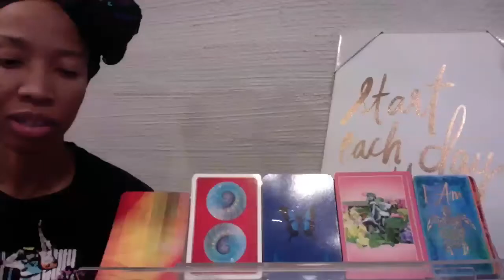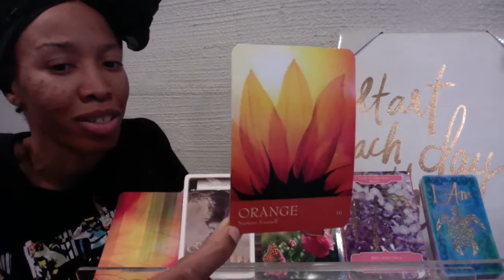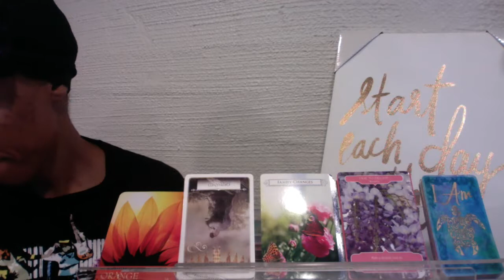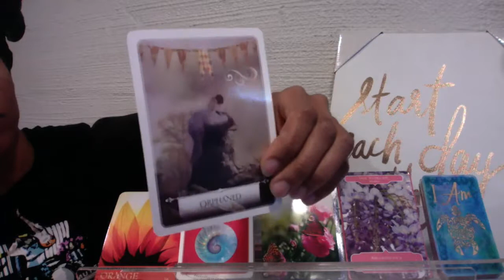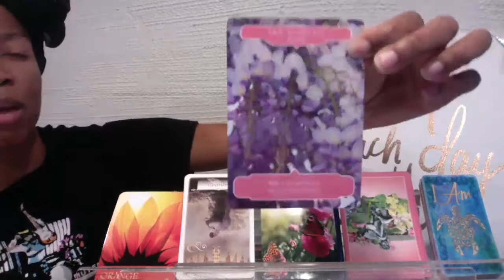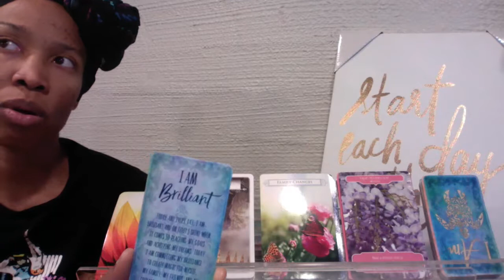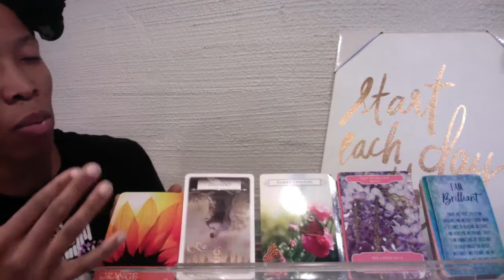SAGITTARIUS CHILD - Transformational Healing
BE SURE TO WATCH NOVEMBER'S WELCOME VIDEO!